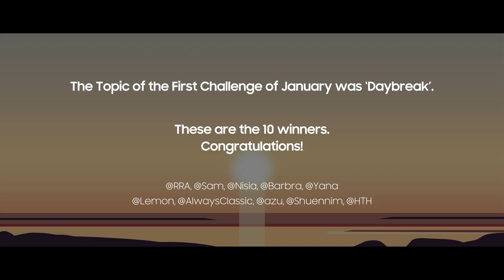[PENUP] Challenge Review : Let's Draw Daybreak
The Topic of the 1st challenge of January 2023, was ‘Daybreak’

These are the 10 winners.
Congratulations!

Thank you to everyone who participated in this challenge.
Please send your encouragement and congrats to these 10 people.

The 1st challenge of February, ‘Let’s Draw Expression’ is coming up soon.
We hope for your active participation.